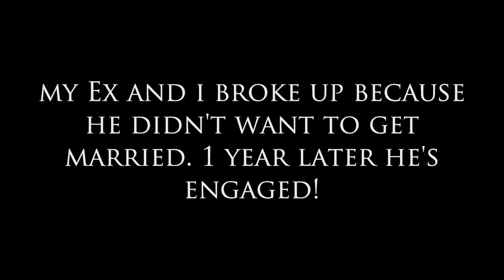My Ex and I Broke Up Because He Didn't Want to Get Married. 1 Year Later, he is Engaged!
The topic today on Dear Sybersue: My Ex and I Broke Up Because He Didn't Want to Get Married. 1 Year Later, he is Engaged! This scenario happens
 more often than it should. If marriage is really important to you, but it isn't to your partner, you should move on from the relationship before you invest years into a person who isn't on the same page as you are.

Many people stay with their partner when their needs aren't being met. One of the biggest mistakes is sticking around hoping you can change their mind, but then nothing changes and 5 years has gone by! If someone truly loves you unconditionally, they will commit to you without hesitation. A relationship can feel good, but it's not always the right fit for the long term commitment of marriage. Understand the difference and watch for the red flags earlier than later.

Some couples hang out in this place for way too long and then finally breakup only to get married to someone else shortly thereafter. This can happen when you spend time in the wrong partnership, because it gives you clarity as to what you want in the next one! The big thing to remember in any relationship is not to take a back seat to what is important to you. Have some expectations and move on if they aren't being met.